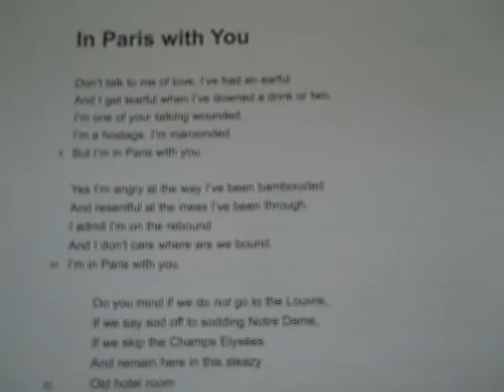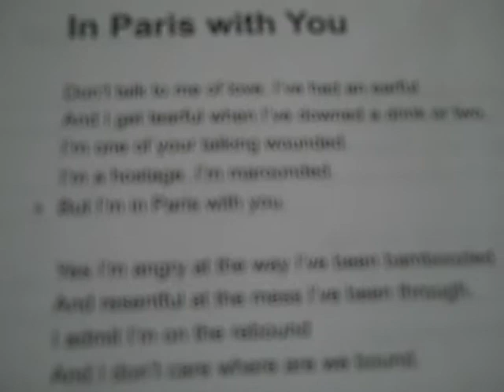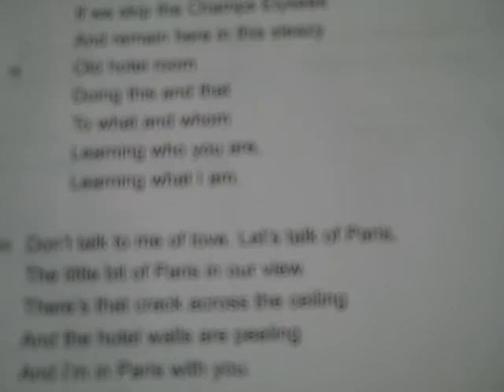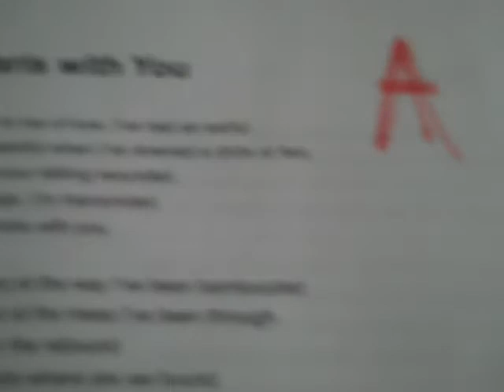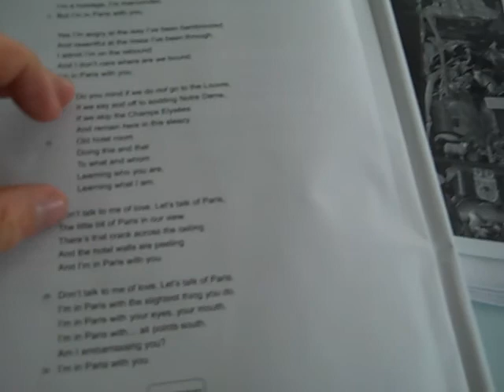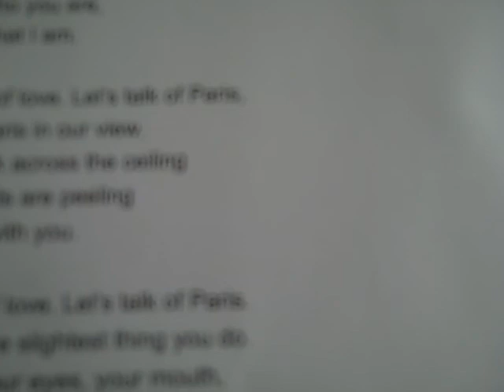AQA unseen poetry exam preparation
Advice concerning how to tackle Section B of the poetry exam.